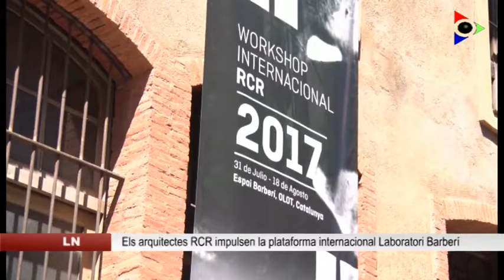Plataforma d’investigació Laboratori Barberí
131 joves d’arreu del món faran estada aquest agost a Olot per a formar-se al Workshop Internacional dels RCR. Coincidint amb la 10a edició dels cursos i el premi Pritzker, RCR Arquitectes han impulsat el Laboratori Barberí, una plataforma per fomentar la investigació i entrar al món universitari.